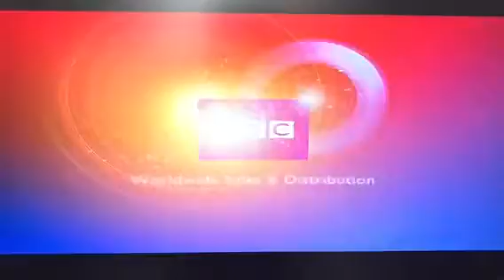BBC Worldwide Sales & Distribution (2013)